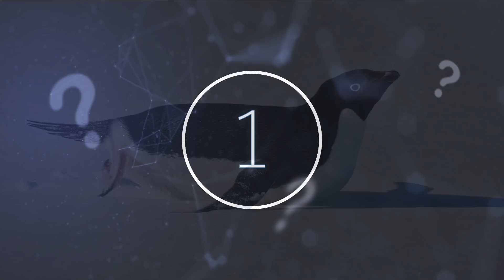This NASA Satellite Was Orbiting Earth When It Photographed Something Strange In The Amazon Jungle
This NASA satellite was orbiting Earth when it photographed something strange in the Amazon jungle. Today, we take a look at what this NASA probe captured in the Amazon jungle.

When we think of NASA’s discoveries and work, more often than not, we think of planets, space exploration, and technology. We frequently fail to consider the work this technology can do for us here on Earth. Back in 1976, the NASA Landsat Satellite captured a photograph that would spark decades of discussion, debate, and speculation. The Landsat Satellite photograph, filed under the memorable name C-S11-32W071-O3, showed an image of South-East Peru, in the Madre de Dios region of the Amazon rainforest.